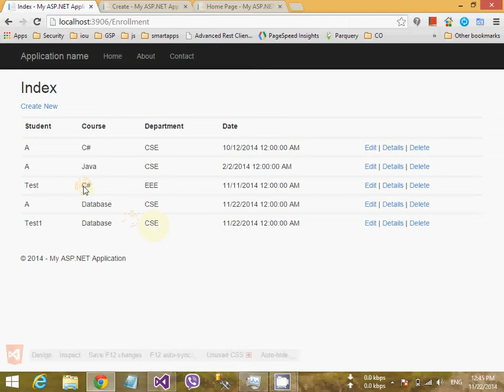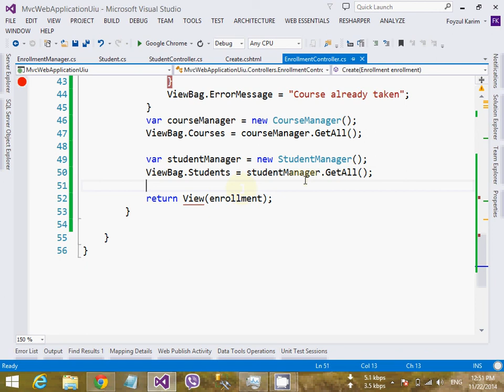22 Nov 2014 3 MVC CRUD